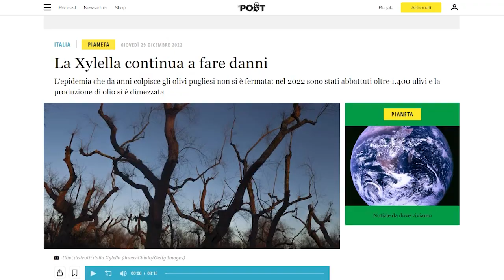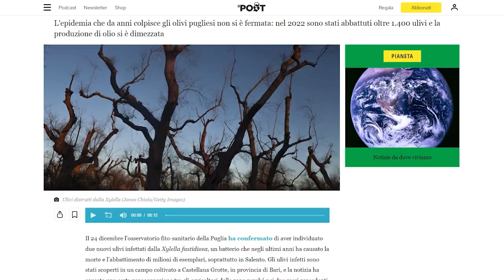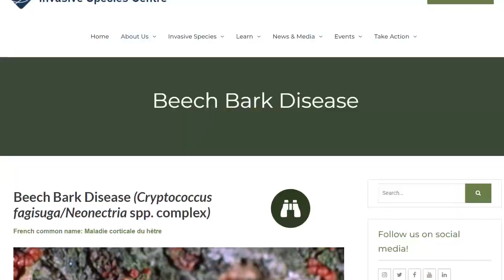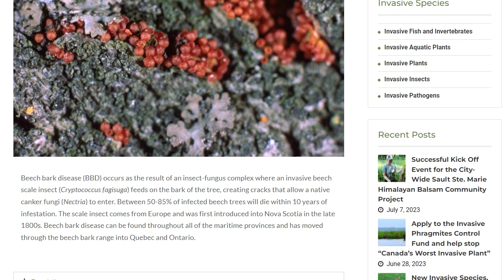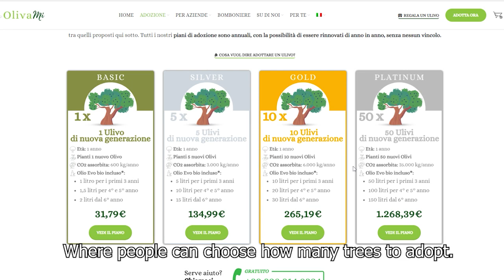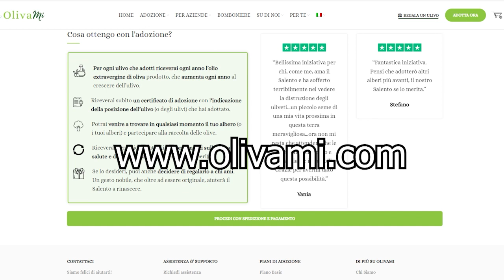Olive trees and olive oil history. Adopt a tree in salento Puglia, Olivami by Davide Mengoli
Salento in the region of Puglia was the largest producer of olive oil, Xilella Fastidiosa has temporary inverted our corse, but together we can give life back to the territory.

Olivami, an initiative based on the passion for our land and the importance of donating a better future to new generations!

History books will talk about Xilella, but they will also mention our desire to save our planet and your involvement in doing so!

Adopt a tree and in return you will get a breath of fresh air, created by your generosity

With love

Davide